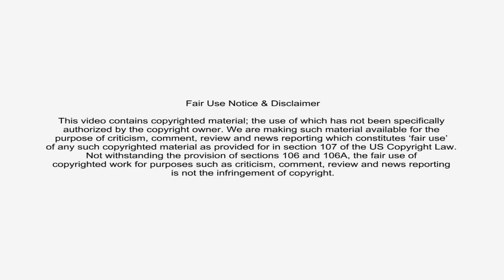Asha J | ZEE5 Luton Mela 2019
UK Fusion urban artist, singer, songwriter, and composer.  The UK Bhangra Awards 2018 Best urban artist nominee.